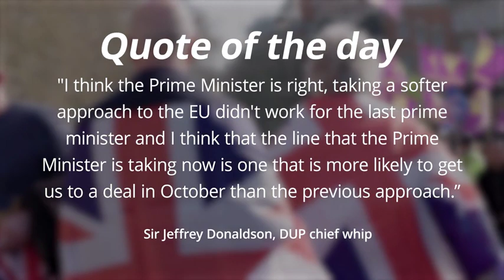Countdown to Brexit: 91 days until Britain leaves the EU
A breakdown of where and when the Government has allocated money.